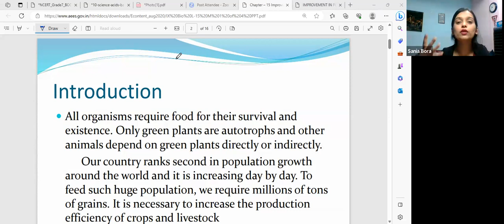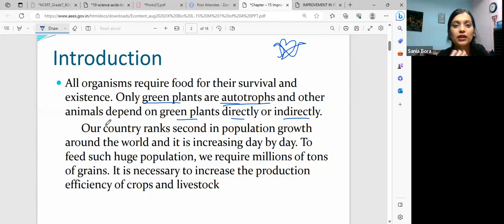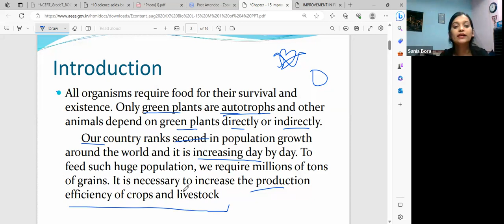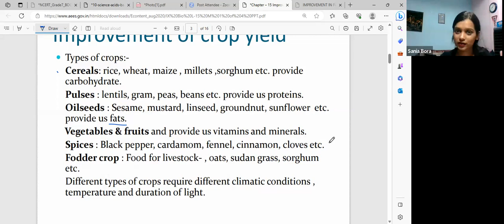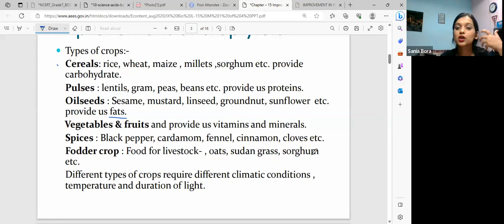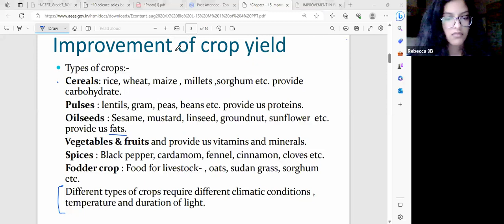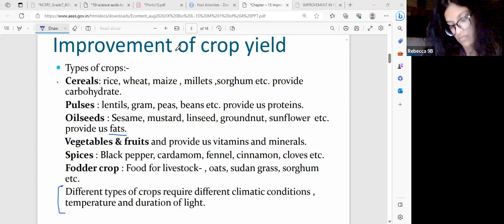Learnivio | Biology Lect Rebeeca 13-06-2023